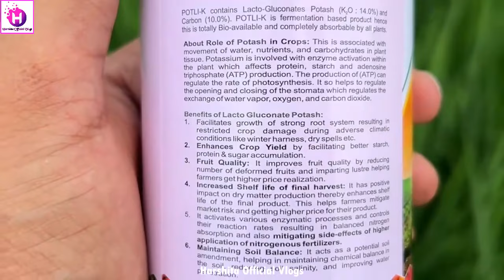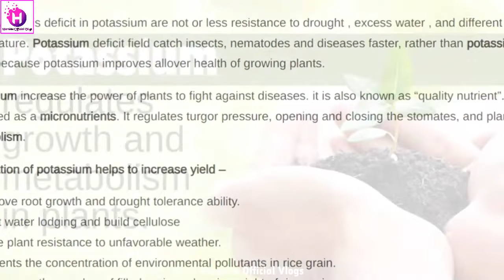धान में पोटाश का उपयोग कब करना चाहिए |धान में कितने दिन बाद खाद डालना चाहिए | Paddy Supplement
धान में पोटाश कब डाले और क्यों डालें जाने इस वीडियो में विस्तार से बताया गया है। इस वीडियो में आपको धान में पोटाश के उपयोग के फायदे और प्रकार, उचित मात्रा, पोटाश के कमी के लक्षण, पोटाश की कमी को कैसे दूर करें आदि सभी जानकारी मिलेगी। इस वीडियो को देखकर आप धान की उन्नत उपज और मुनाफे को बढ़ा सकते हैं।
पोटाश फ़सलो में Proteins, Starch, Sugar, Fruit Quality, Activates Various Enzymes, Strong Root, Maintaining Soil Balance इतना सब कुछ पोटाश के करण ही होता है,
पोटाश फसलों को मौसम की प्रतिकूलता जैसे- सूखा, ओला पाला तथा कीड़े-व्याधि आदि से बचाने में मदद करता है
पोटाश जड़ों की समुचित वृद्धि करके फसलों को उखड़ने से बचाता है।
पोटाश के प्रयोग से पौधों की कोशिका दीवारें मोटी होती है ओर तने को कोष्ठ की परतों में वृद्धि होती रहती है, जिसके फलस्वरूप फसल के गिरने में रक्षा होती है।
धान में पोटाश डालने से क्या फायदा होता है?
धान की फसल में पोटाश का क्या महत्व है?
खेत में पोटाश डालने से क्या होता है?
1 एकड़ में पोटाश कितना डालें?
बेहतर फसल उत्पादन के लिए पोटाश का इस्तेमाल करें किसान?
धान में पोटाश का उपयोग कब करना चाहिए?
धान के फसल में पोटाश का डालना चाहिए?
धान की खेती में पोटैशियम पोषकतत्व का महत्व?
पोटाश खाद की जानकारी [कीमत, प्रकार, फायदे, कैसे बनता है?
पोटाश उर्वरक क्या है गार्डन में इसके उपयोग और फायदे?
धान में पोटाश कब डाले?
धान में पोटाश डालने के फायदे और नुकसान?
धान की फसल में पोटाश के फ़ायदे?
पोटाश खाद की कीमत 50 kg?
potash fertilizer?
पोटाश खाद के नुकसान?
Potash price?
Application of potash increases?
पोटाश खाद के फायदे?
पोटाश खाद कब डालना चाहिए?
पोटाश का फार्मूला?
फसल उत्पादन के लिये पोटाश का महत्त्व?
Importance of potash for crop production?
पोटाश एक आवश्यक पोषक तत्व ?
1. पौधों की वृद्धि एवं विकास के लिये पोटाश आवश्यक है।
2. पोटाश फसलों को मौसम की प्रतिकूलता जैसे- सूखा, ओला पाला तथा कीड़े-व्याधि आदि से बचाने में मदद करता है।
3. पोटाश जड़ों की समुचित वृद्धि करके फसलों को उखड़ने से बचाता है। पोटाश के प्रयोग से पौधों की कोशिका दीवारें मोटी होती है ओर तने को कोष्ठ की परतों में वृद्धि होती रहती है, जिसके फलस्वरूप फसल के गिरने में रक्षा होती है।
4. जिन फसलों को पोटैशियम की पूरी मात्रा मिलती है उन्हें वांछित उपज देने के लिये अपेक्षाकृत कम पानी की आवश्यकता होती है इस प्रकाश पोटैशियम के प्रयोग से फसल की जल-उपयोग-क्षमता बेहतर होती है।
5. पोटाश फसलों की गुणवत्ता बढ़ाने वाला सर्वाधिक महत्त्वपूर्ण तत्व हैं।
पौधों में पोटैशियम की कमी के लक्षण :-
1. पौधों की वृद्वि एवं विकास में कमी।
2. पत्तियों का रंग गहरा हो जाना।
3. पुरानी पत्तियों का नोकों या किनारे से पीला पड़ना, बाद में ऊतकों का मरना और पत्तियों का सूखना?